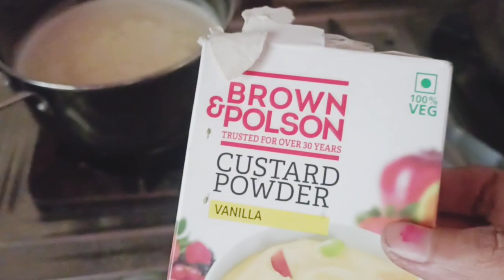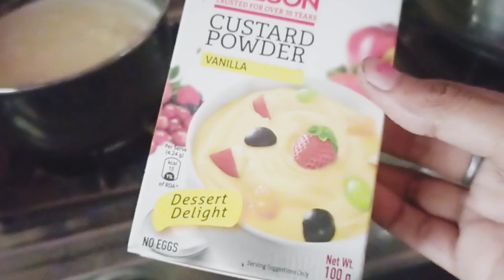💁‍♀️गर्मियों में तेजी से वजन कम करने के लिए अपनाएं 28 best tips and hacks weight loss tips